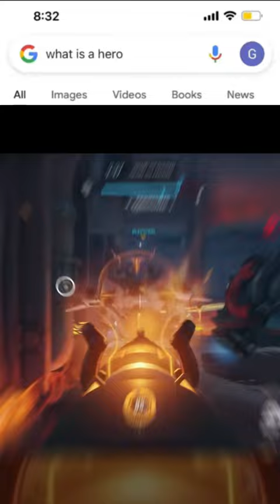The most respected Rein player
Help grow the channel here: (thank you so much for every penny spent)

| Montage |
Edited by Drama
Edited in After Effects 2022